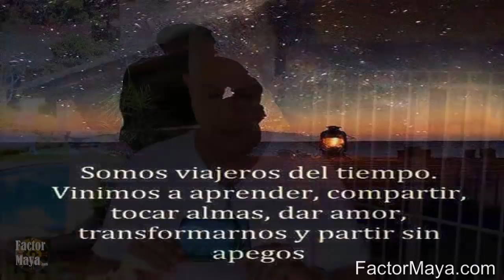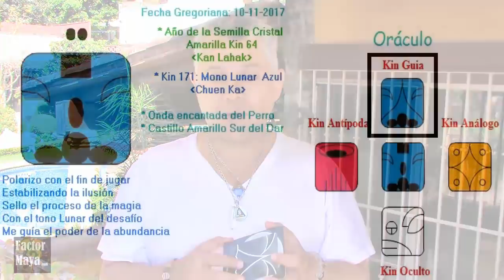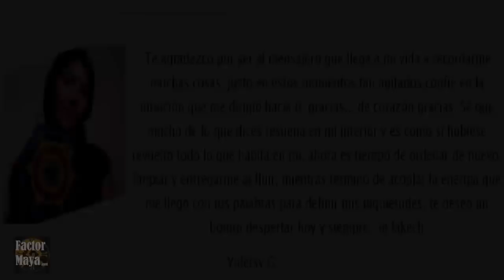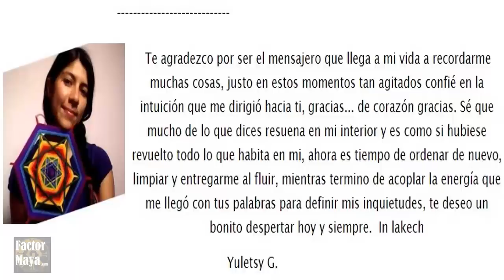Calendario Maya Tzolkin Galactico. Viernes 10 Noviembre 2017. Kin 171. Mono Lunar.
Estabilizo para ser leal a mi camino, amar incondicionalmente, riendo jugando, siendo como un(a) niña. La risa es sanadora. Los días mono, es probable lo improbable. Si algo inesperado sucede, riete, la risa alivianara la situación. El quejarnos, realmente no ayuda, solo empeora la situación. Ser leal a nuestro camino. Nuestra lamas compañeras de camino se acercan.
FactorMaya.com/